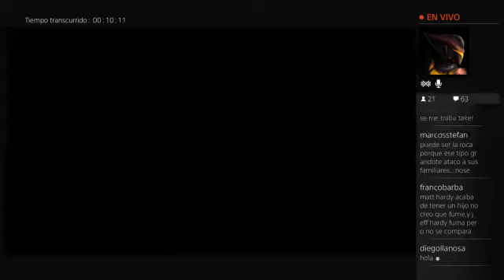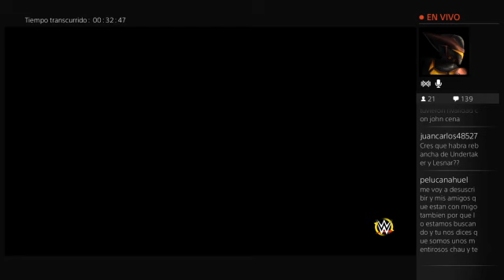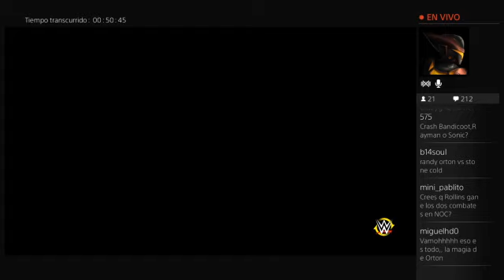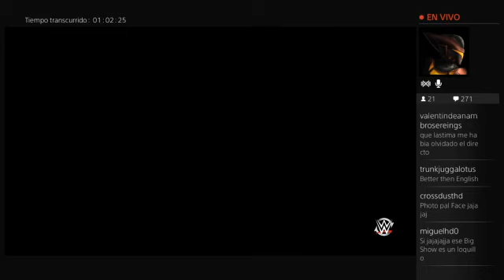WWE 2K15 [Directo de Twitch] · Universiando en Modo Universo [19]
Hoy no ha sido mi día. Ni tampoco el día de la cara de Big Show.